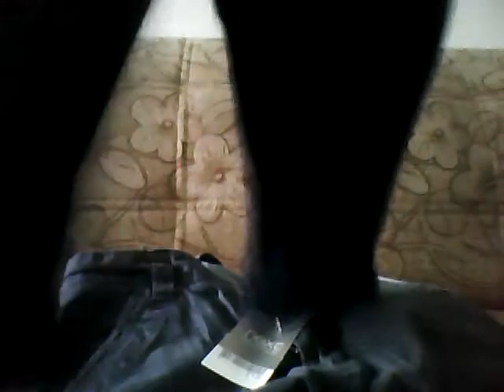Заказ с Next плюс 2 кода на скидку 10% с первого заказа.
Сайт не забывайте снизу выбрать свою страну.
Месяц назад сняла обзор и так и не сделала фото, решила выложить хоть просто видео. Платье подошло идеально племяннице. Пижамка на 1 год также. Футболки- поло  в носке немного разочаровали, материал тянущийся, причем в ширину, а мои детки не толстенькие. С брюками-чиносами все отлично.
Код на скидку 10 % с первого заказа, действует только один раз, поэтому, для тех двоих кто первый воспользуется:
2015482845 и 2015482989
Удачных покупок.